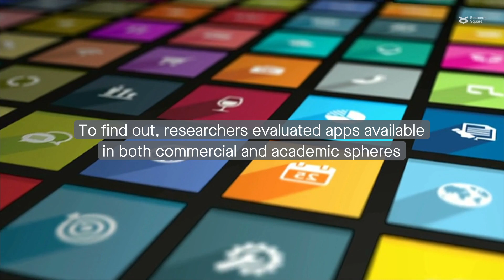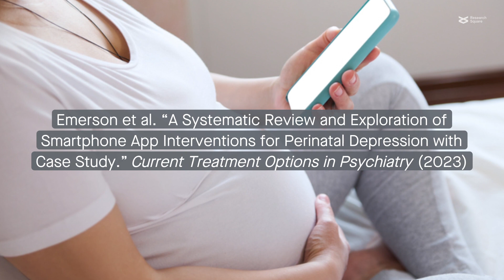Unveiling smartphone apps for perinatal depression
Emerson et al. “A Systematic Review and Exploration of Smartphone App Interventions for Perinatal Depression with Case Study.” Current Treatment Options in Psychiatry (2023)